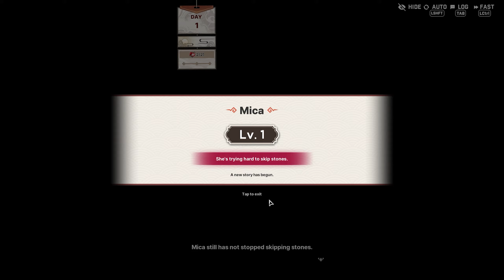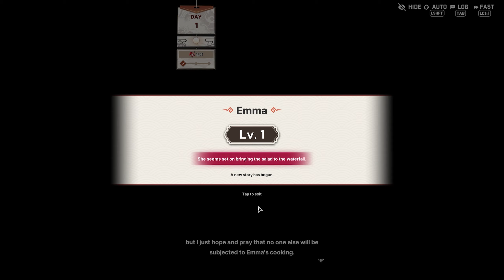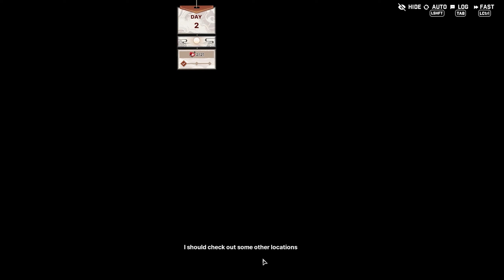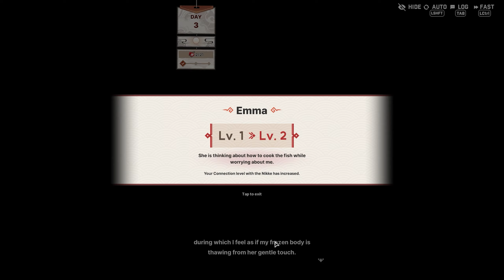Goddess of Victory NIKKE - Snowfall Oasis Days 1-3 (Minigame)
Sorry for missing some of the side scenarios on Day 1 and one part of Day 2. For some reason I thought that those silhouettes just meant they're empty slots and didn't notice some had none at all.

Game: NIKKE
Developer: Shift Up
Publisher: Level Infinite

Chapters:
00:00 Start
04:10 Mica
08:40 Emma
15:17 End of Day 1
15:54 Mica 2
16:57 Ludmilla
17:30 Mica 3
22:22 Restaurant
22:44 Vesti
23:17 Mica 4
24:33 Signal, Delta
25:02 Vesti, Eunhwa
25:37 Emma 2
26:26 End of Day 2
26:47 Special Event
29:54 Belorta
30:35 Ludmilla, Lumi
31:05 Mica 5
36:45 Emma 3
40:55 Mica 6
41:58 Vesti, Eunhwa 2
42:28 Ludmilla 2
43:17 Emma 4
44:16 End of Day 3